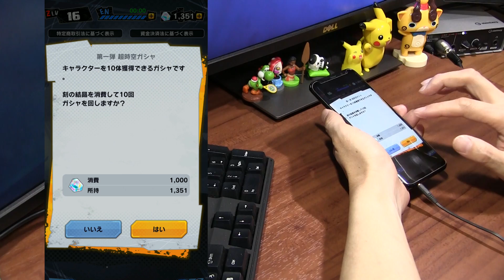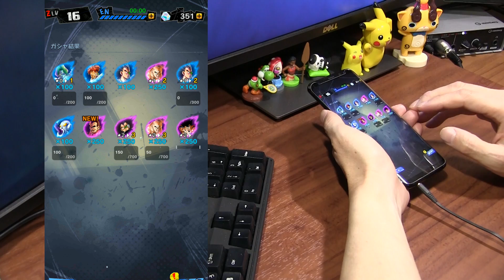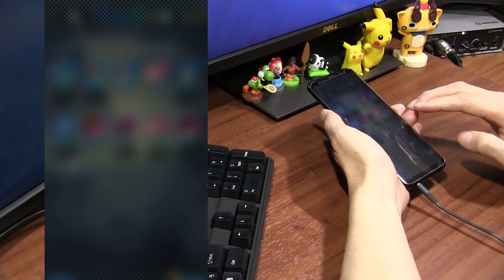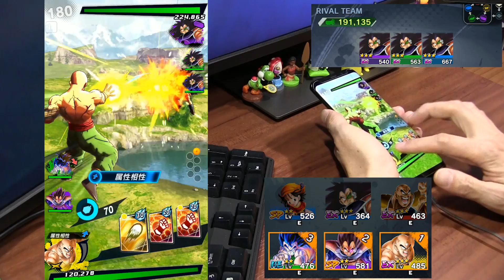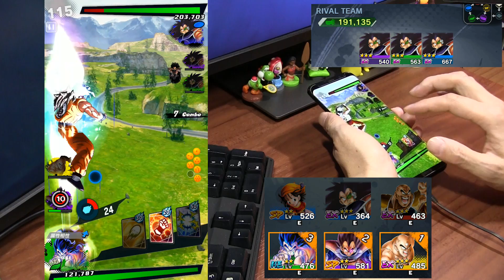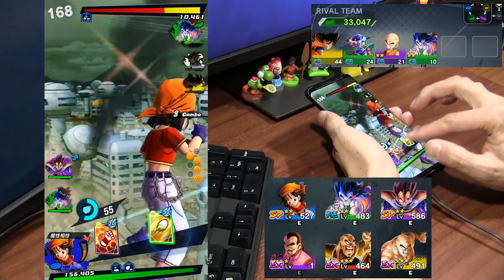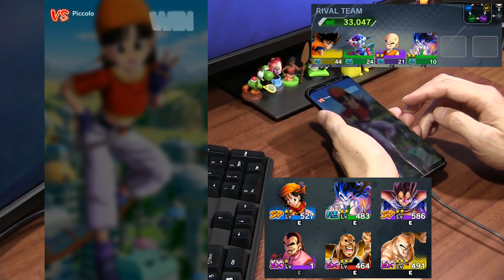バグ？必ず勝てる PvP レーティングマッチ【ドラゴンボールレジェンズ攻略】Dragon Ball Legends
PvPモードで絶対負けないんだけど、これってバグだよな？バトルランク上げまくるわ。
ドッカンバトルより面白いぞ！ついに配信開始！ドラゴンボールの新作スマホアプリ。
バンダイナムコエンターテインメントの新作スマートフォン向けアプリ「ドラゴンボール レジェンズ」（iOS / Android）言わずと知れたアニメ/漫画の「ドラゴンボール」シリーズをもとに作られたアプリ。
本作の主なゲームモードは，ストーリーモード，イベントモード，PvPモードの3種類。
※5月22日配信されているのはEU Android版。その他の地域、iOS版は近日配信予定。

撮影機材
端末：Sumsung GalaxyS8+ SC-03J(NTT DOCOMO)　Android8.0 Oreo
マイク：Steinberg UR12 XM8500
カメラ：CANON Ivis HF G20